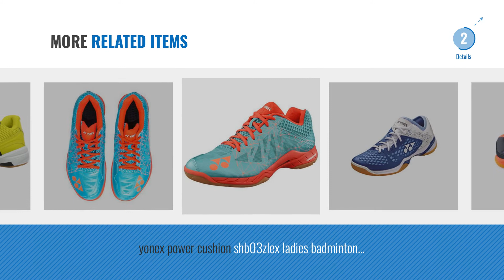Top 10 Womens Badminton Shoes [2018]: Asics Women’s Gel-Upcourt Volleyball Shoes, Bianco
New! 2019 Black Friday / Cyber Monday Volleyball Shoes Deals and Updates.

Black Friday / Cyber Monday Asics Women’s Gel-Upcourt Volleyball Shoes, Bianco (White/Azalea Pink/White), 5 UK by Asics

Black Friday / Cyber Monday Wilson Recon BK, Unisex Adults Badminton Shoes, Black (Black/Sulphur Spring/White), 9.5 UK by Wilson

Black Friday / Cyber Monday Yonex Power Cushion Aerus 2 Ladies Badminton Shoes, Shoe Size- 7 UK by Yonex

Black Friday / Cyber Monday Wilson Vertex Navy Wil/Neon Red W/SI 5, Unisex Adults’ Badminton, Blue (Navy Wil/Neon by Wilson

Black Friday / Cyber Monday Yonex Power Cushion Aerus 2 Ladies Badminton Shoes - Navy (UK 5) by Yonex

Black Friday / Cyber Monday Asics Indoor Sport Shoes Gel-Rocket Women 0191 Art. B257N Size UK 9 by Asics

Black Friday / Cyber Monday Babolat Shadow team women badminton shoes - ANTHRACITE/ROSE FLUO - NEW FOR 2017 (5 UK) by Babolat